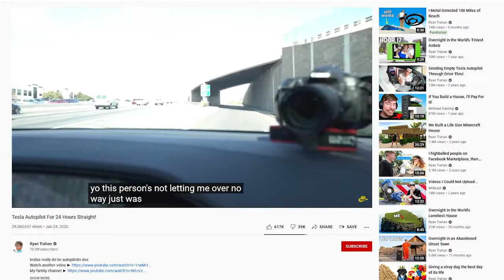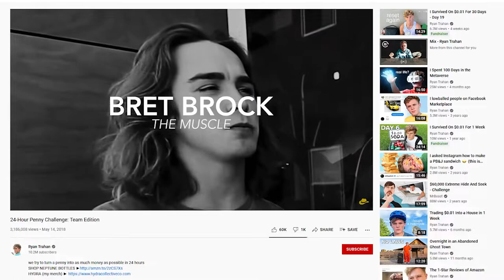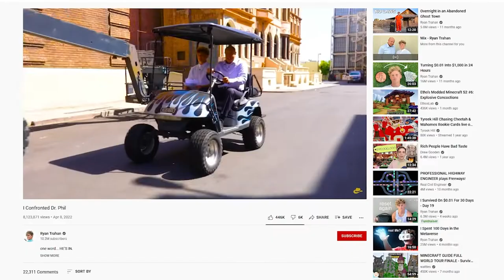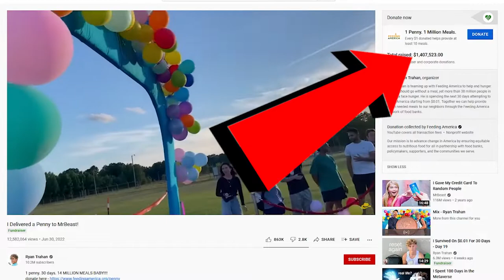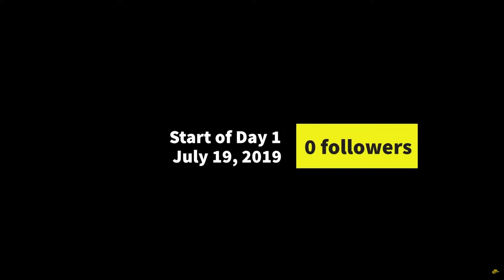The Rise Of Ryan Trahan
Ryan Trahan is someone who has come to garner an immense amount of attention and fame over the past few years but more recently over the last month with his penny challenge. Today we're going to take a dive into his start on YouTube and what led up to and after his most recent challenge.

Gear I Use

Chapters
00:00 - Intro
00:14 - Who is Ryan Trahan
00:42 - His Start on YouTube
02:38 - The Penny Challenge & Meeting Mr. Beast